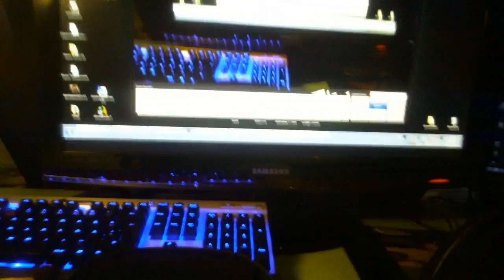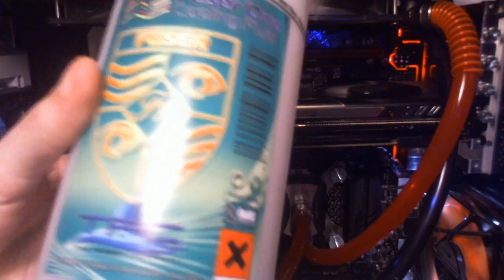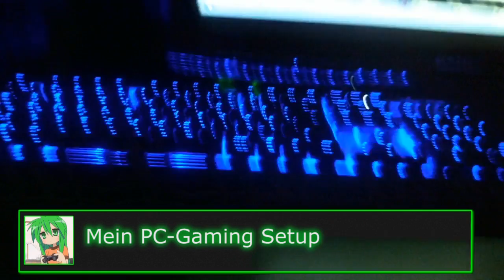Mein High-End Gaming PC-Setup: Intel i7 4770k, GeForce GTX 770, Wasserkühlung , ASUS Maximus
[German] Mein High-End Gaming PC-Setup mit einem Intel i7 4770k Wasserkühlung, EVGA GeForce GTX 770 SC, 8GB Corsair Vengeance 1866mhz DDR3, ASUS Maximus Hero VI, bequiet 630w NT, Aplus+ Black Pearl, Laing DDC T1,Phobya Balancer 150 black nickel, 240&360 Slim Radiator, Nanoxia Lüfter, Feser TFC Tube, Xigmatek, Sockel 1550

Verbesserung zur Qualität, Kaufen von Equipment, Hilft + Supportet mich das ich weiter an den Videos Arbeiten kann. Jeder € zählt danke  ヾ（＠＾▽＾＠）ノ♥